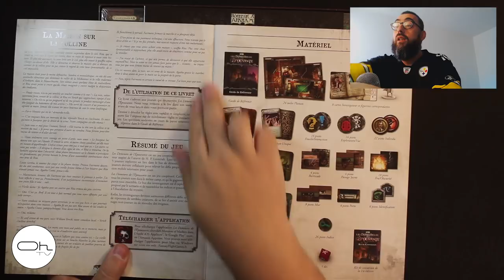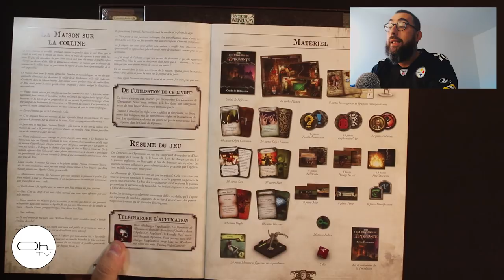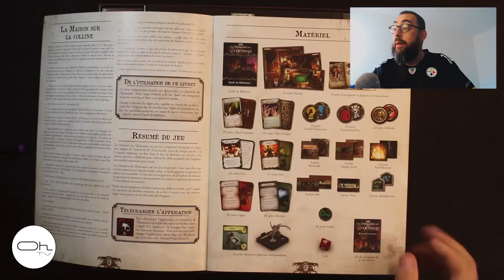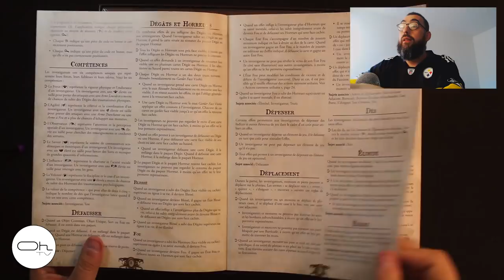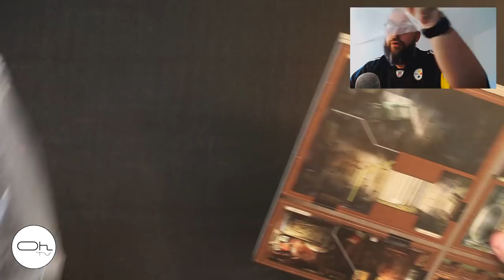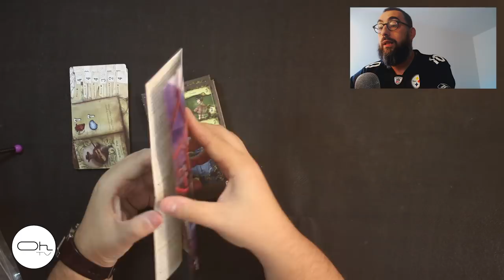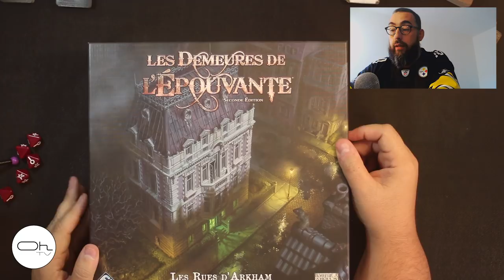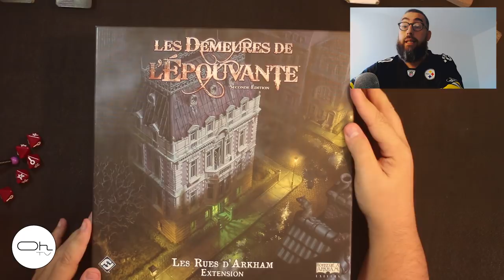Présentation des Demeures de l’Épouvante [FR]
En prévision des sorties de Septembre 2018 on revient sur les Demeures de l’Épouvante. Le jeu de plateau coopératif dans l'univers de Howard Phillips Lovecraft.